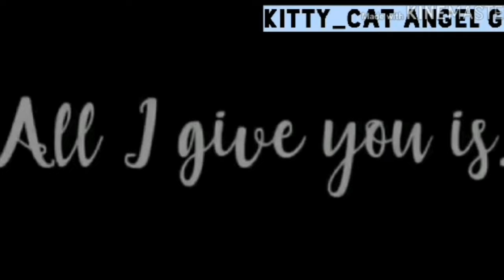Gacha cringe compilation pt.44